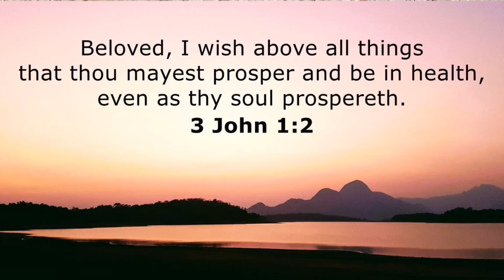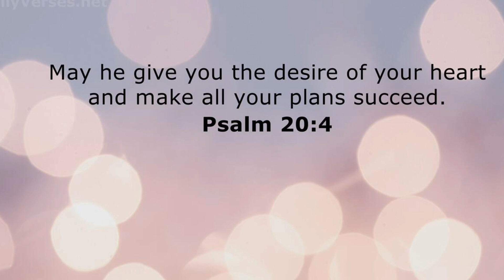YOU WILL BE HEARD || PROPHETIC WORD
The bible tells us in Philipians 4:6-7

"Be anxious for nothing, but in everything by prayer and supplication, with thanksgiving, let your requests be made known to God; 7 and the peace of God, which surpasses all understanding, will guard your hearts and minds through Christ Jesus"

God wants us to tell Him everything that bothers us, when we do, he hears us.

somuch money